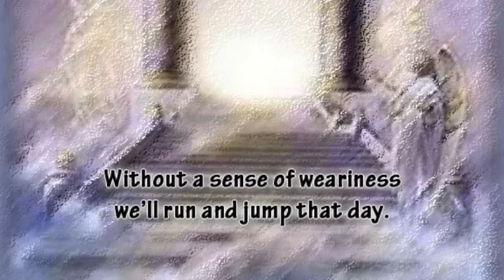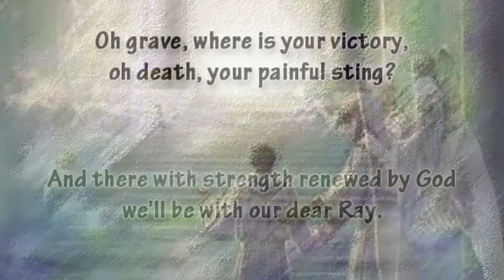The Day of Eagle's Wings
words and music by Chad Woodburn
     In loving memory of Austin Ray Stanford (12/9/1916 - 5/21/2012) who impacted my life more than anyone outside my family.

So soon the day of eagle's wings
when up on them we'll mount
shall come to us from God above
by grace on Christ's account.

Without a sense of weariness
we'll run and jump that day.
And there with strength renewed by God
we'll be with our dear Ray.

Oh grave, where is your victory,
oh death, your painful sting?
For through our tears by faith we see
Ray fly to meet the King.

Oh, thank You, Lord, for gifts You gave:
not only of Your Son,
but for this one now laid to rest
to whom You say, "Well done!"